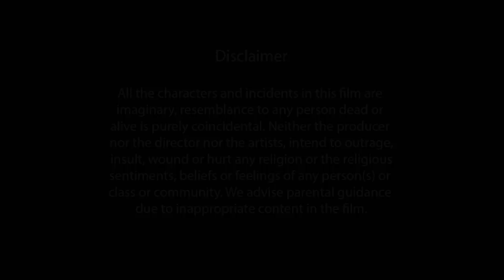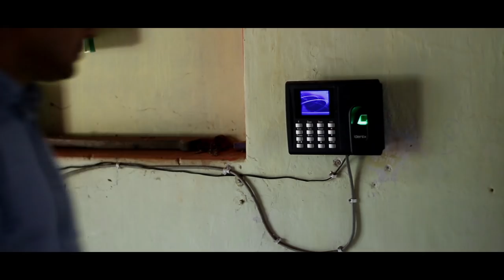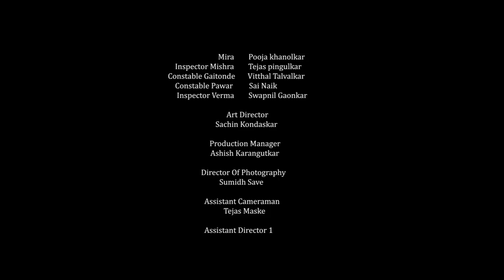The Confession 2K19 (Psychic Thriller) Short Film.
A lady stumbles in police station saying that she murdered three people... What must have led her to say this things. Keep watching to see the story unfold.

Abstract Motion Pictures presents a Psychic Thriller "The Confession".

 Background Music Original By

Owner :- (Fesliyan Studios) AdRev for a 3rd Party On behalf of Fesliyan Studios.

Owner :- (Tybercore) Audiomachine On behalf of: Tybercore

                              Special Thanks
Abhishek Mane  Shubham Sutar    Principal Jadhav
                              ढ Entertainment.